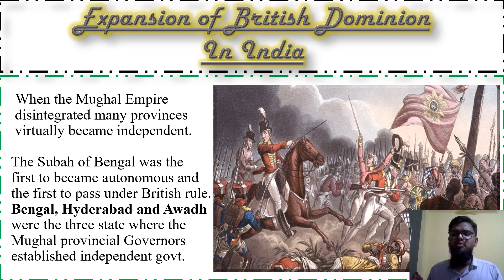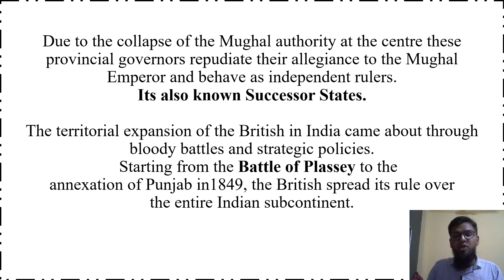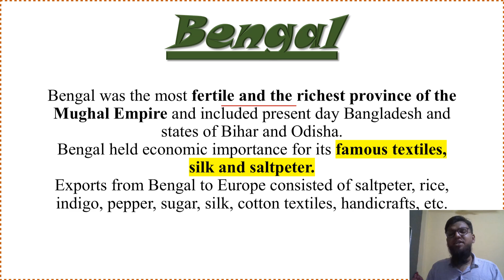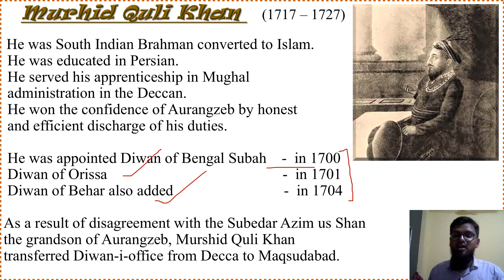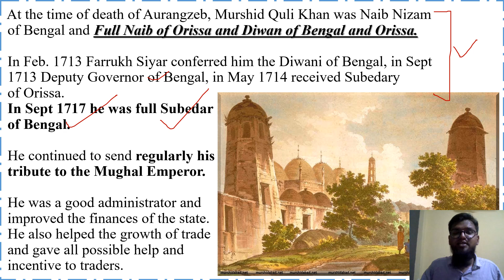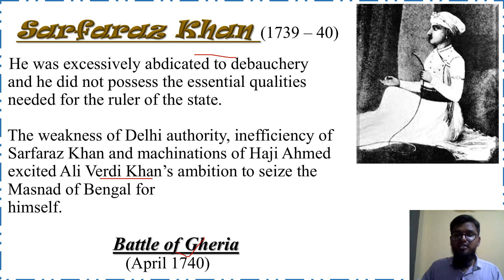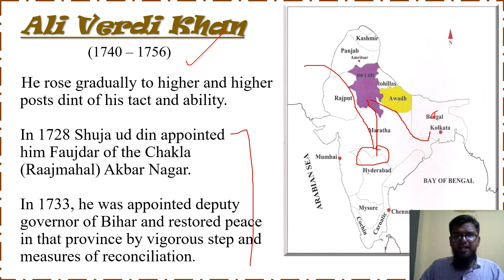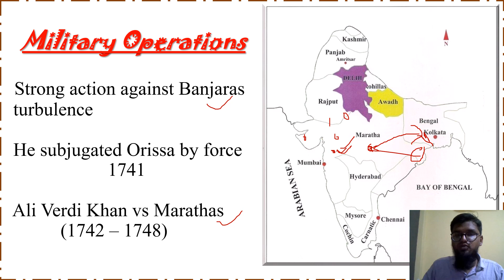BENGAL, MURSHID QULI KHAN ALI VARDI KHAN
Imran Khan M.A History  Assistant Prof (UGC NET 2times, SET QUALIFIED)
If you have a goal to became assistant professor or research in the field of your subject you need to complete your master degree and qualified the exams like UGC NET, State SET. Otherwise PhD is compulsory for Assistant prof you have also a chance to get Fellowship but need to qualified UGC NET exam.
UGC NET and SET Exam are most typical competitive exams and need to be careful study, dedication and patience.
These lectures provide you study guidance, material and strategy to crack the exam. UGC NET/SET/PET (History)